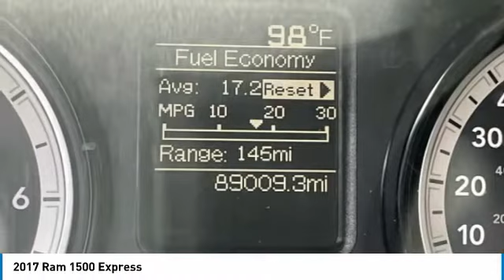2017 Ram 1500 Express Bright Silver Metallic Clearcoat in Chattanooga 31998A